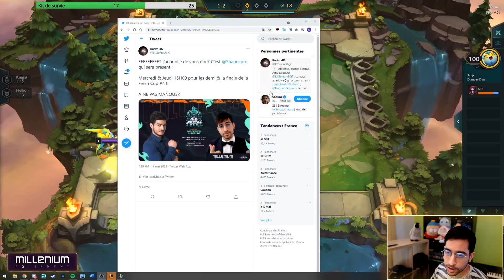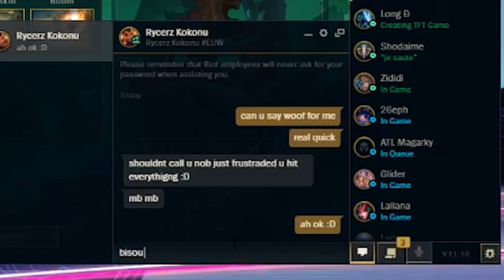je suis leur pire CAUCHEMAR ! (brand cavalier mdrr)